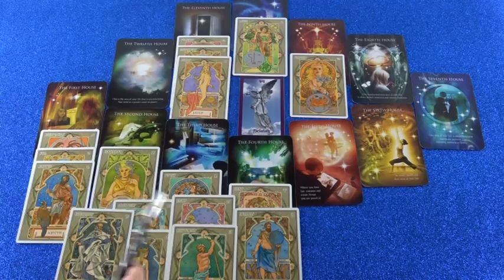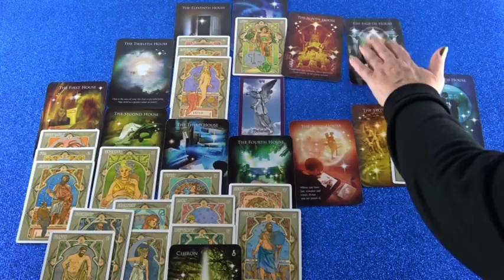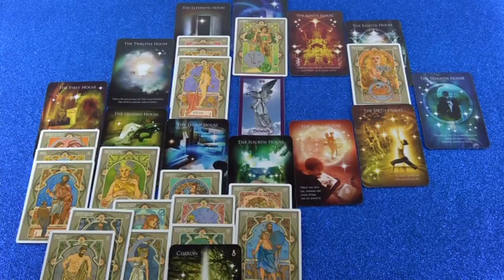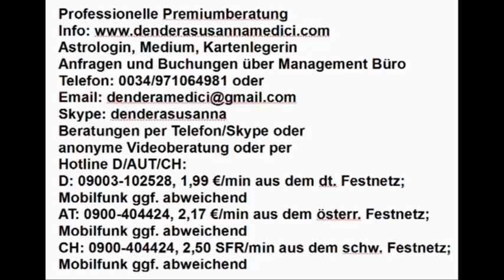Westliches Tageshoroskop: 12.12.2018 (Mittwoch)